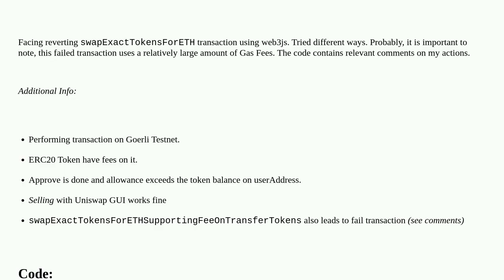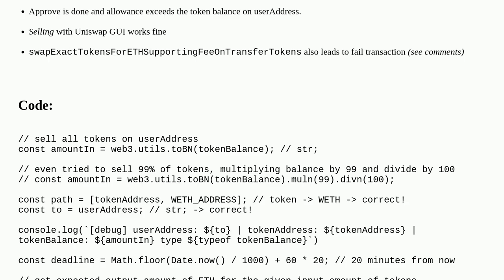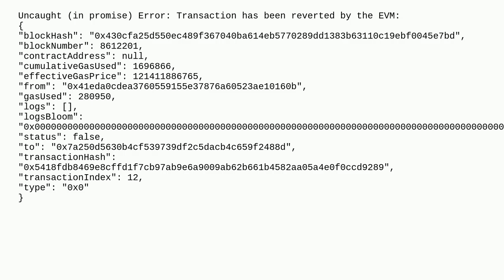swapExactTokensForETH transaction reverted, `UniswapV2: K` error (with gas wasting), selling with...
swapExactTokensForETH transaction reverted, `UniswapV2: K` error (with gas wasting), selling with Uniswap GUI works fine

A special thanks goes out to the community

  fees erc-20 uniswap web3js